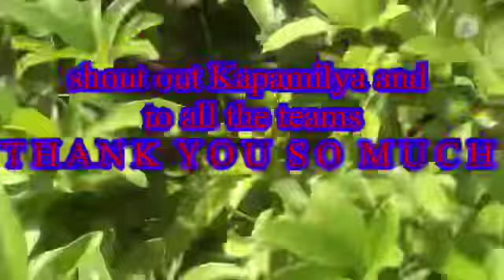Walking Routine with my alaga@arlenesala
Kapamilya and all the teams